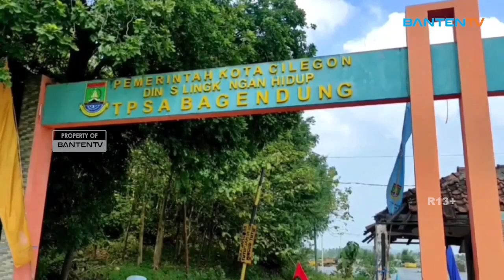TPSA BAGENDUNG PRODUKSI 30 TON SAMPAH PER HARI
👇 Baca selengkapnya
Setelah penyetopan pengiriman sampah dari Kabupaten Serang, tempat pembuangan sampah akhir Bagendung, saat ini masih melakukan pengolahan sampah yang ada di Kota Cilegon dengan mengolah sampah tiga puluh ton per hari.